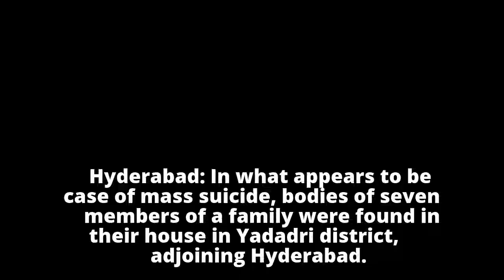Seven members of a family found dead in India